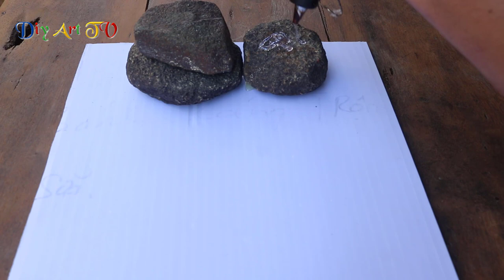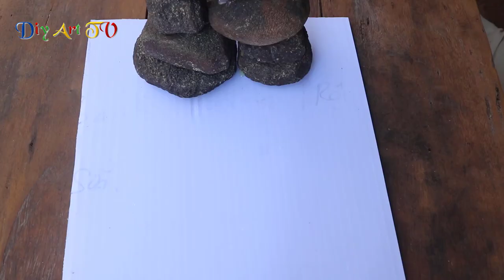Make waterfalls from rocks and glue guns for home decor